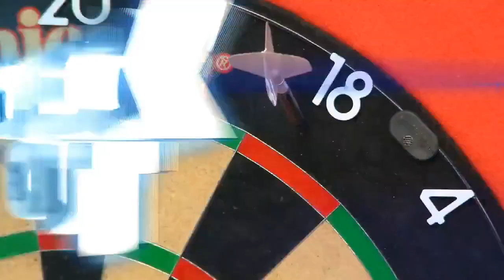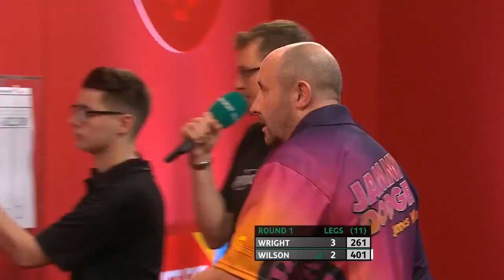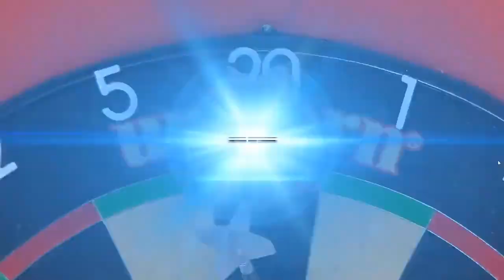2019 Players Championship Finals Round 1 Wright vs Wilson